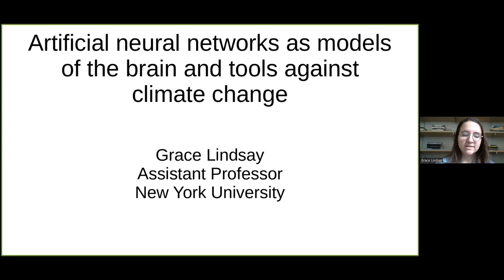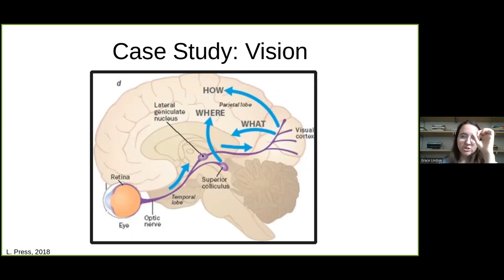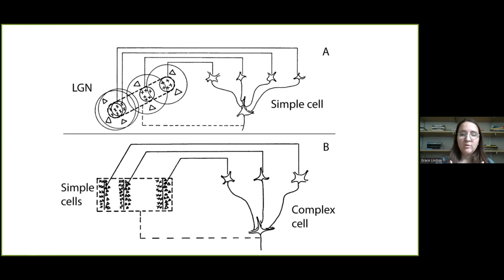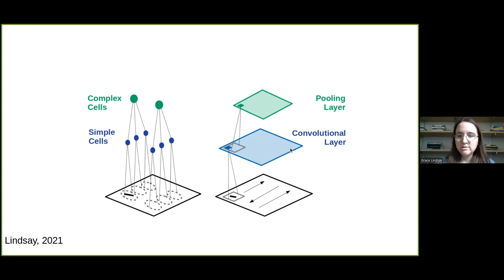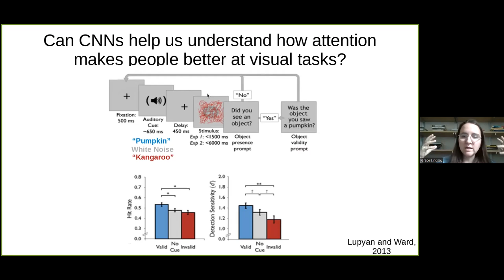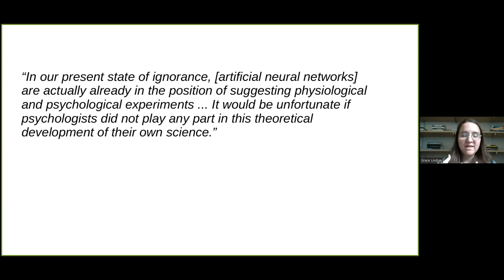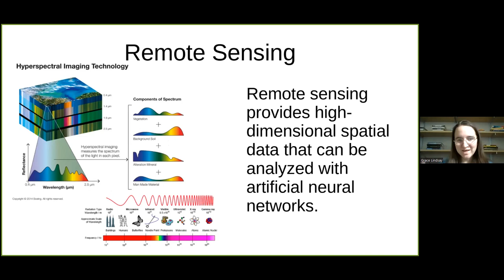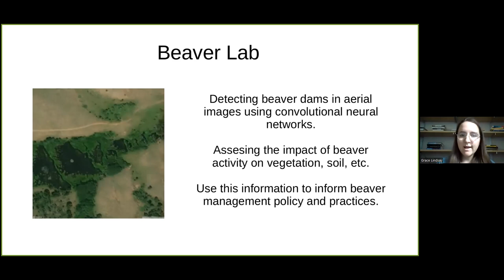Artificial neural networks as models of the brain | Dr. Grace Lindsay | AI Forward Forum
Dr. Grace Lindsay, computational neuroscientist and author, presents on the link between artificial neural networks and biological neurons. She asks the question of how artificial neural networks can help us understand the brain and in turn how we can take inspiration from the brain to make artificial neural networks better? As one case study, she uses vision, where there has been crosstalk between AI and neuroscience.